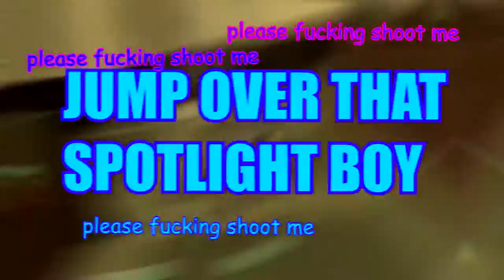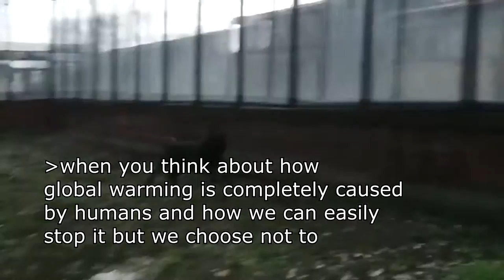HOW TO REKT THE DA OFFICE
These guys made an appearance in the video ~

If you believe that somehow your rights have been violated by content in this video, please contact me at , we can settle it there. please email me before copyright or community guideline striking me, thanks! c: (Only business inquiries are filtered to me.)

I've been move active on my second channel these past few months, and i'm really trying to leave montage parodies behind , but if I leave the series behind without finishing it I won't be able to live with it so hopefully I'll be finished by the end of 2017 (or the beginning of 2018, depending on the circumstances) but yeah. thats whats been going on.

I apologize for gaps in the video, there were several issues when I rendered this project and that's the best I could get it to.

I've also recently had a move, and i'm now putting up with EXTREMELY slow internet speeds.